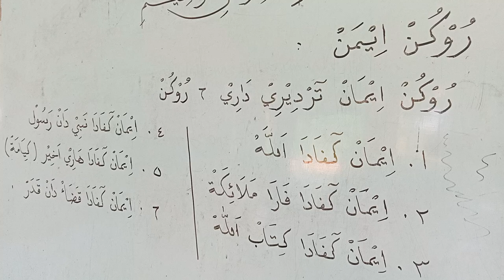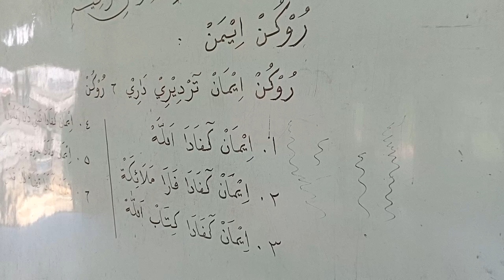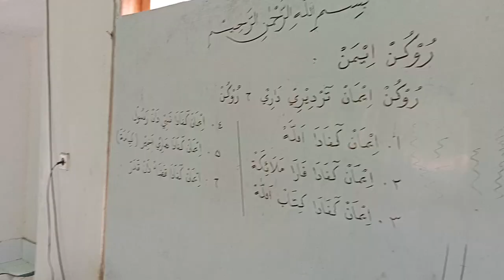pembelajaran Dasar Fiqih untuk Anak Metode Yawaladi. part /01